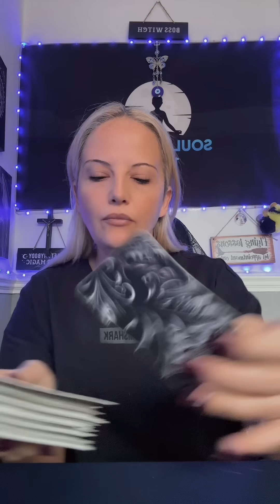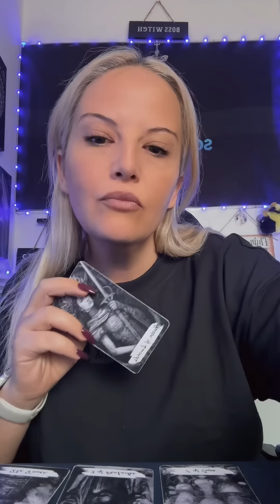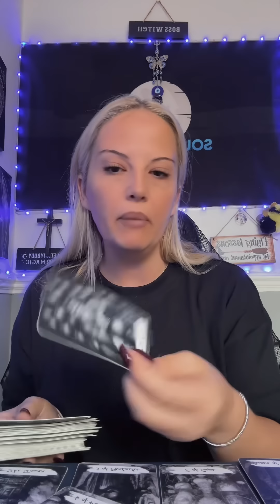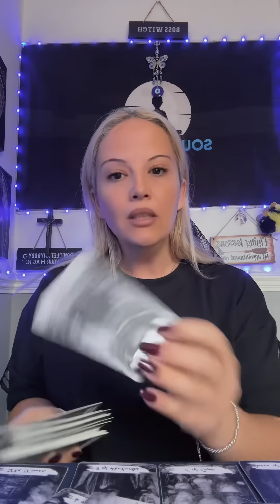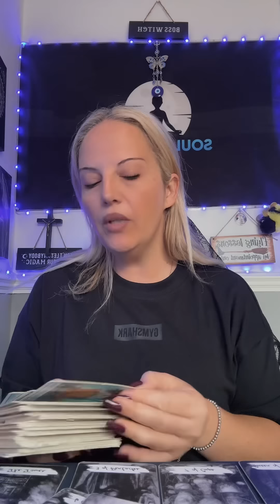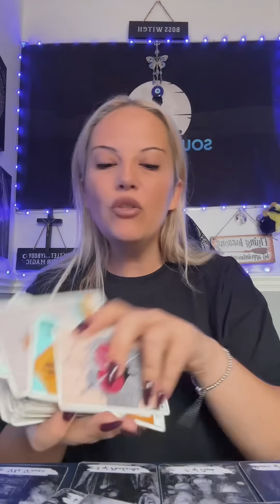Their feelings towards you ♥️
Thank you all for the likes , comments , supers 😬 and subscribes … I love you all :) ❤️🙏🏼

I’m booked up till next year for live calls but have priority slots and same day slots available if it’s an emergency 🚨 plus email video readings

Soul Therapy 1111
DIDCOT
OX11 1FY